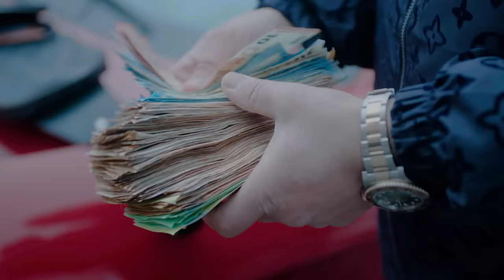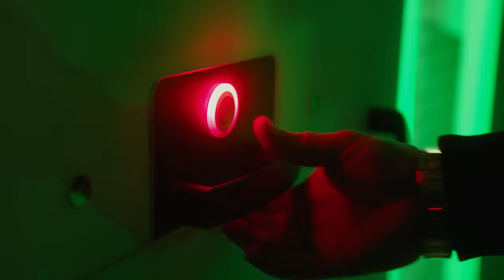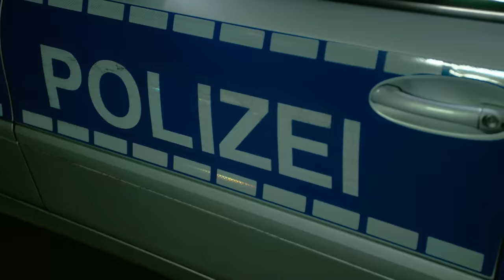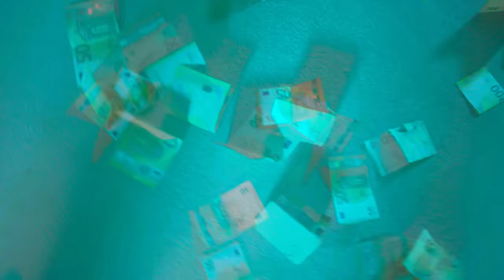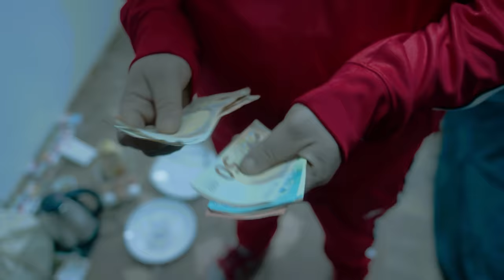King Zaza x Kida Ramadan - LOUIS V (Hamady Clan Teil 1 - Kurzfilm/Musikvideo)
Mix und Master - Niklas Neumann/Lex Barkey

In den Hauptrollen:
King Zaza
Kida Ramadan
Axel Hartwig
Roberto Thoenelt

Regie/Drehbuch - Jacques Wissky
Produktion - One Million Butchers
Co - Produktion - Filmreihe Stammbaum
Executive Producer - Daniel Kieper
Regie Assistent - Fjodor Tarakanov
Produktions Assistent - Nico Frenes
DOP - Leonhard Kairat
Ac - Daniel Grendel
Beleuchter - Johannes Gnida
Editor/Color Grading: Jacques Wissky
Ton - Clemens Dör
Ausstattung - Action Team Leon

Extras:
Lars Schmaerse
Florian Spolwig
Lars Bischof
Denis Tahir
Pascal Weber
Karsten
Nils Broncen
Mike Milasevic